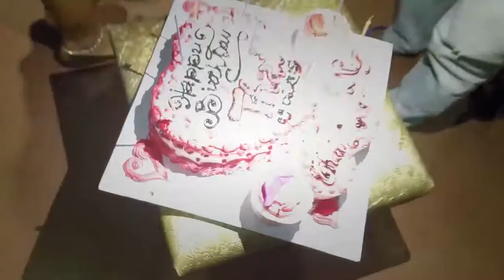Droles - Club de nuit ktv à phnom phenh | Joyeux anniversaire en ktv